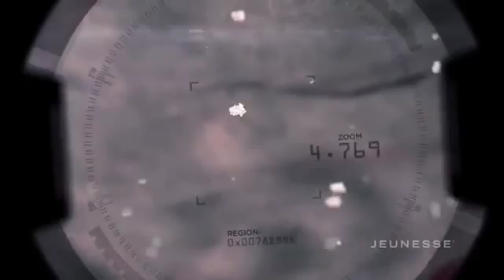Want to transform your body?